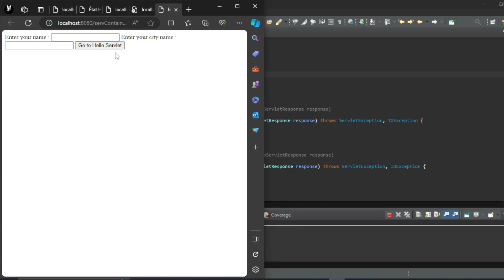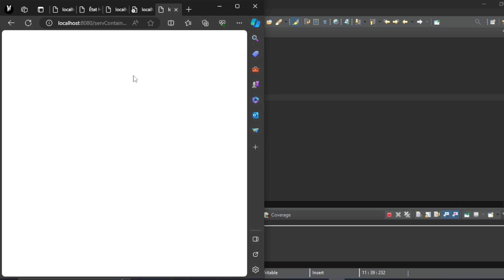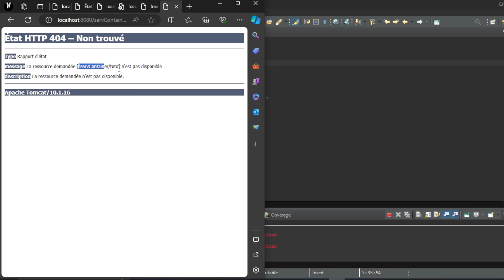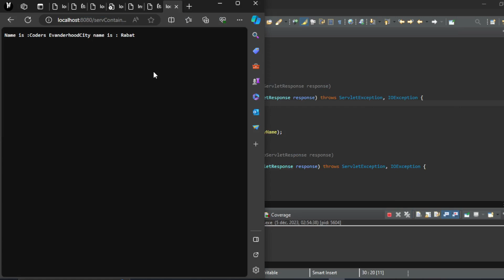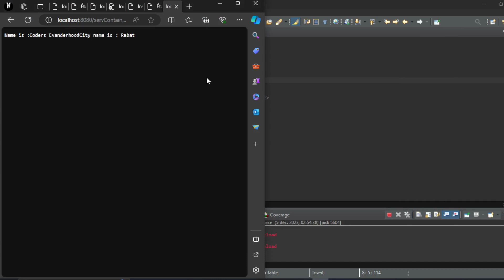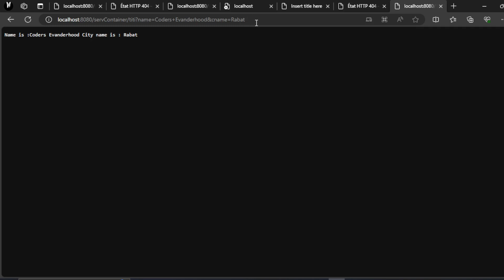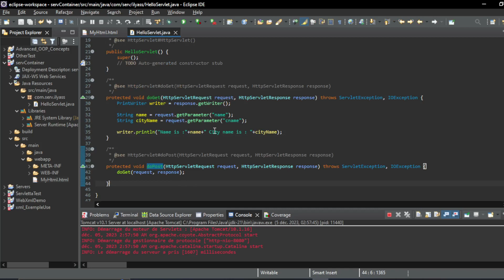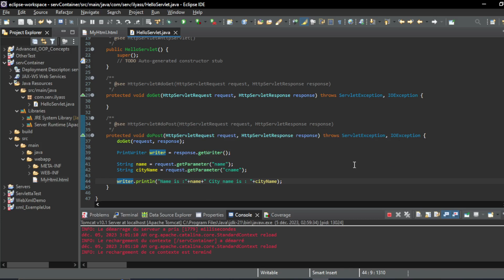doGet and doPost methods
Do Get , Do Post in hands , code